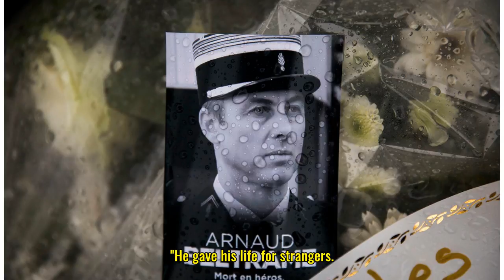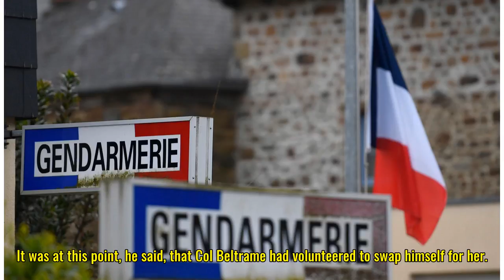Tributes paid for hostage-swap policeman